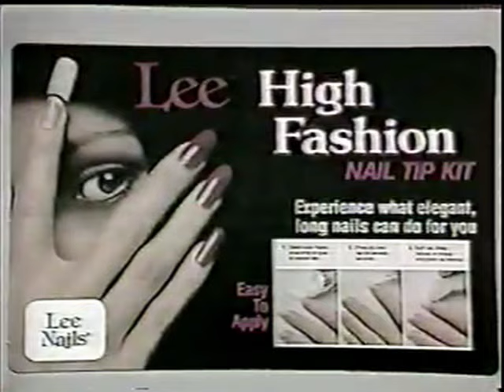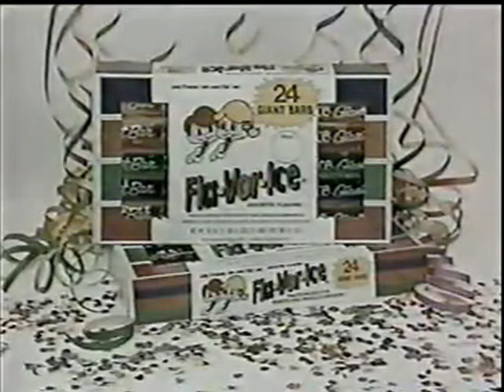Scrabble - Laurie/Henry (1986)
A very risqué episode, with lots of references to Dolly Parton and her features. Originally uploaded by Christopher Ryan. NBC game show hosted by Chuck Woolery.